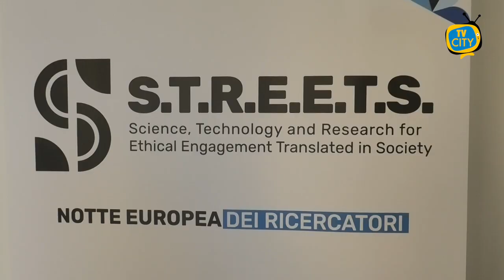Il mondo della ricerca incontra la scuola. La presentazione dell'evento al Degni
Il mondo della ricerca incontra la scuola. Domenica 2 ottobre all’istituto Degni è stato presentato il progetto “Streets” che si inserisce nell’importante iniziativa della “Notte europea dei ricercatori”.

Un’opportunità condivisa con entusiasmo dalla dirigente scolastica Benedetta Rostan.

L’incontro istituzionale “Tra coralli, storia e scienza” ha visto anche la partecipazione dell’assessore alla Cultura Enrico Pensati, del presidente della Banca di Credito Popolare Mauro Ascione e della responsabile dell’Incubatore STECCA Giuliana Esposito.

Giovanni Ausanio, coordinatore  S.T.R.E.E.T.S, con la dr.ssa Rosarita Tatè, referente dell’evento torrese hanno illustrato le finalità e il programma degli appuntamenti dal 3 all’8 ottobre.

La presentazione dell’evento è stata anche l’occasione per visitare il Museo del Corallo e i laboratori dell’istituto, nell’ottica di promuovere l’identità storica e il legame con il territorio.